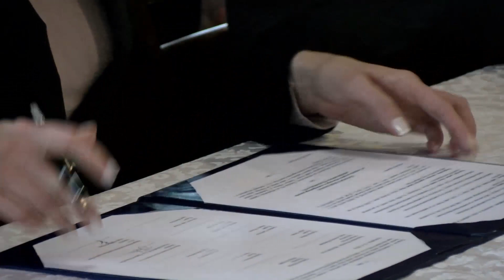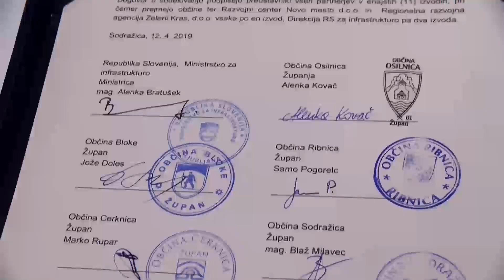Krošnjarska kolesarska pot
Občina Ribnica in Sodražica podpisali dogovor o sodelovanju na projektu  "Krošnjarska kolesarska pot"